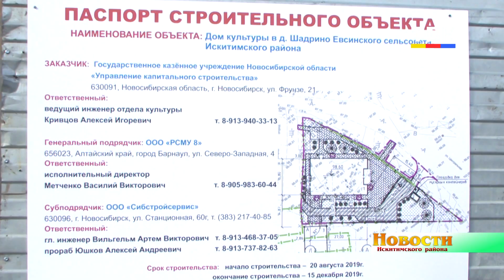В д. Шадрино строится новый клуб